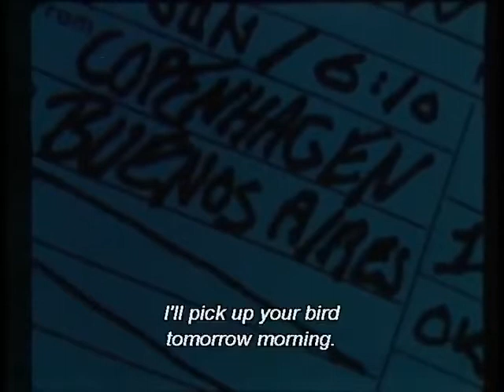"Nocturne" - Lars Von Trier (1980)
"Nocturne" is a short film directed by Lars Von Trier in 1980.